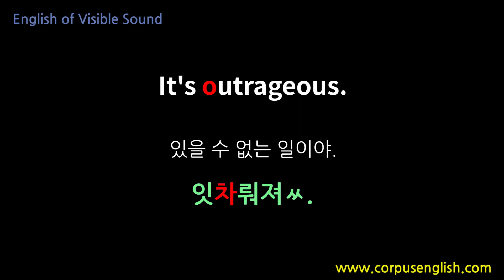소리가보이는영어(0430) It's outrageous. 영어발음, 해외여행필수표현, 영어회화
안녕하세요

It's outrageous.
있을 수 없는 일이야.

잇차뤄져ㅆ.